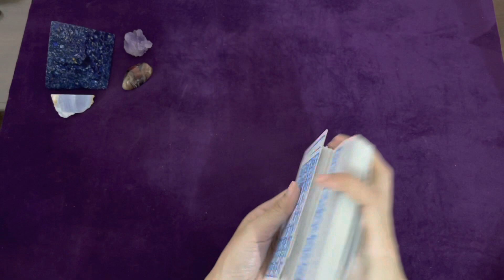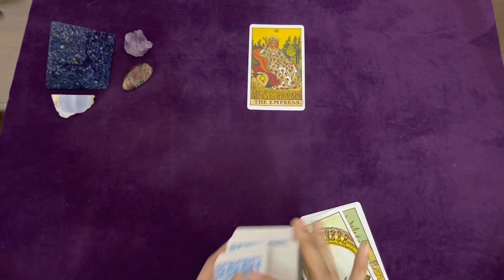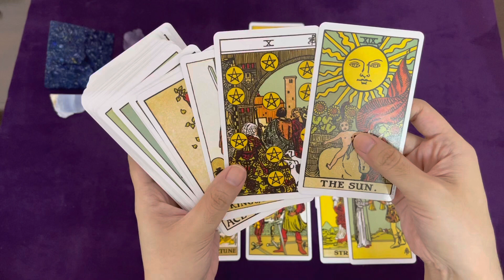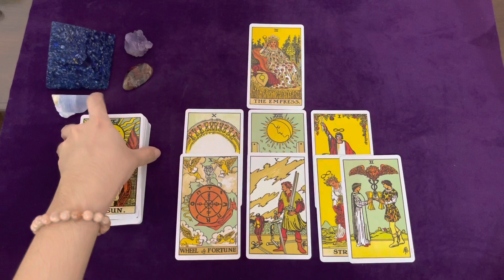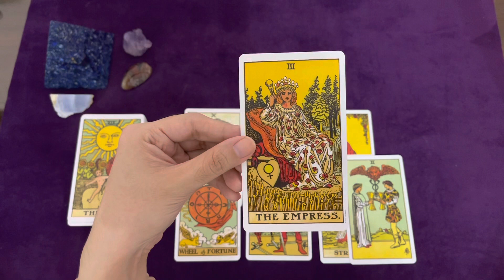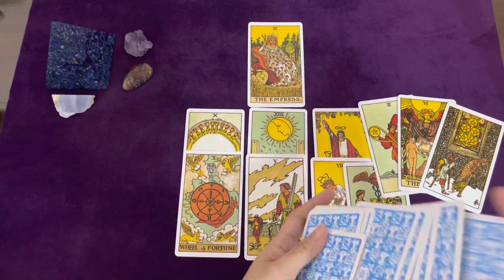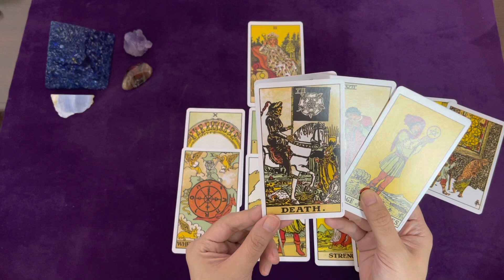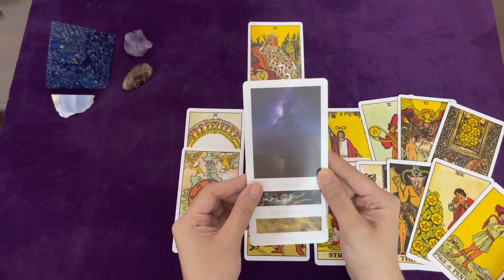GEMINI TAROT | YOUR PERSON NEEDS TO MAKE THIS HARD DECISION 💙 | NOVEMBER 2021 LOVE